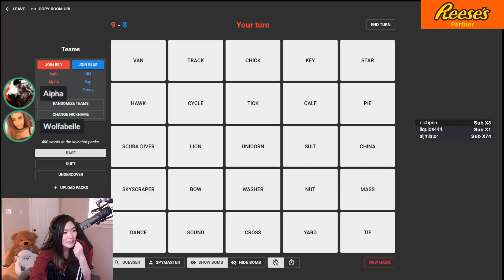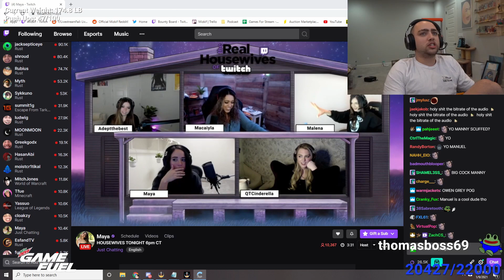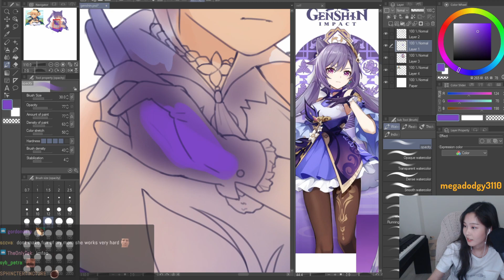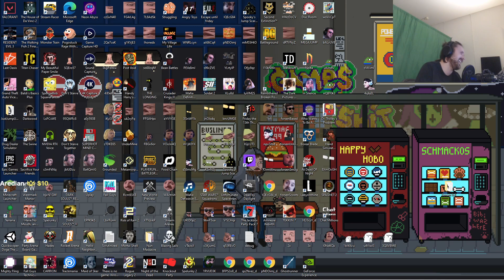THE BEST TWITCH MOMENTS! #360 DAILY Recap!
Daily twitch recap for the 12th of Jan. 2021.
📷Thumbnail:
📽️ Recap Guide 📽️
Northernlion: (0:00)
itsHafu: (0:26)
Mizkif: (1:06)
AvoidingThePuddle: (1:45)
39Daph: (2:05)
cun40: (2:31)
Marshavin45: (3:01)
Limmy: (3:22)
SteveSuptic: (3:55)
lolTyler1: (4:38)
Sodapoppin: (5:14)
Ludwig: (5:39)
HasanAbi: (6:22)
Ludwig: (7:22)
Nmplol: (8:02)
WillNeff: (8:36)
Nmplol: (9:30)
forsen: (10:18)
ItsSlikeR: (10:39)
Outro: (10:47)

🎬 Clip Titles:
Hentai artist opens my mum stream
dmbass falls playing vr
Right Here
divorce incoming
disgraced fireman
Hasanabi VS Dunkey rap battle
meow
Videogame Dunkey dunks on Hasan
Archbishop WillNeff got BARS
Where's the boat?
Bangbus 3
What other hole?
I'M TELLING HAFU
Pump and Dump
TRUEEE
3 DAY BAN LOL
pepeLaugh
slonker
PogO Polom Anthem